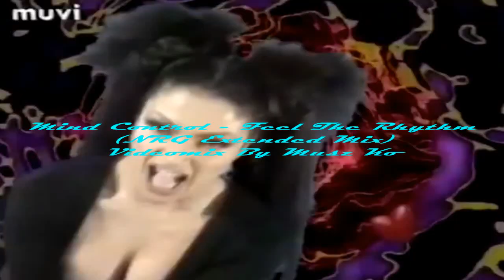Mind Control - Feel The Rhythm (NRG Extended Mix)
Label: expressive
Country: Germany
Released: 1994
Genre: Electronic
Style: Trance, Euro House